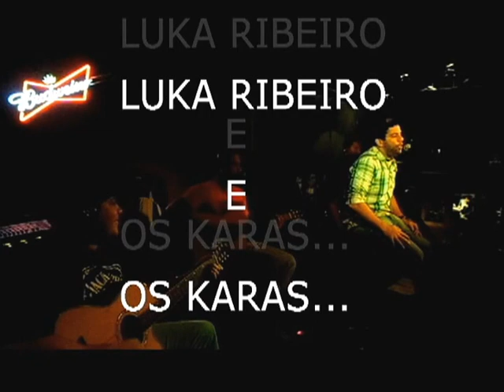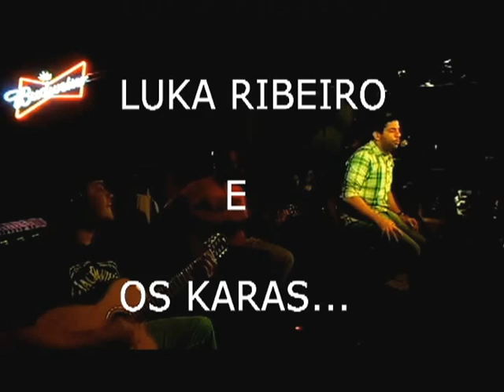Luka Ribeiro e os Karas - Arena Sport Bar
O ator e cantor Luka Ribeiro em uma de suas apresentações com banda em formato acústico no Arena Sport Bar,ILha do Governador - RJ
Violões ; Regis Batista e Wllington Diaz,Cajon ; Rogério frança.